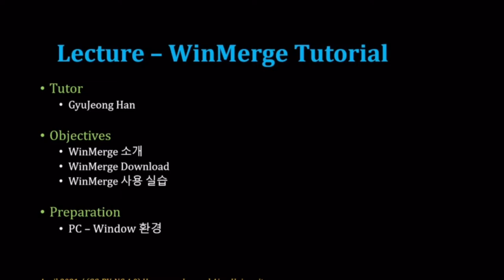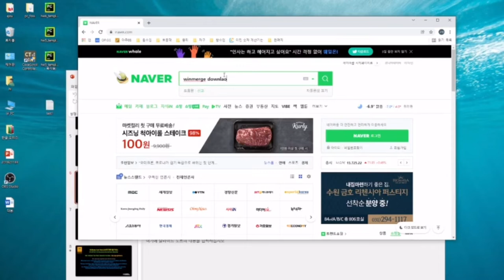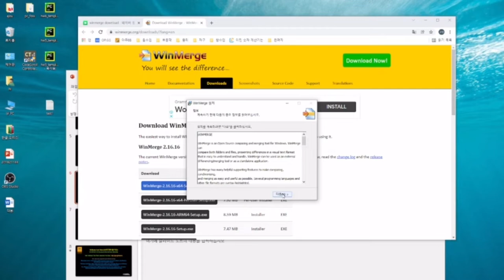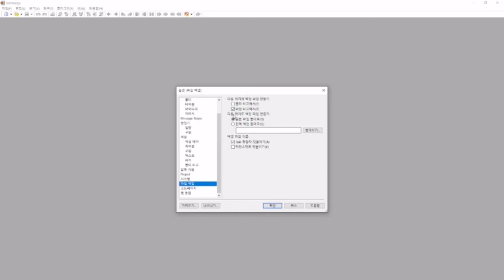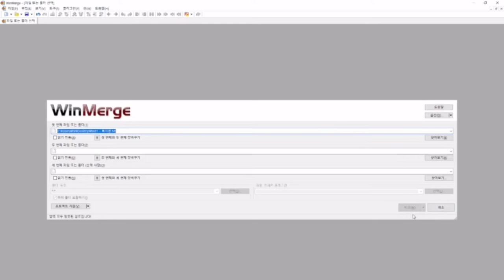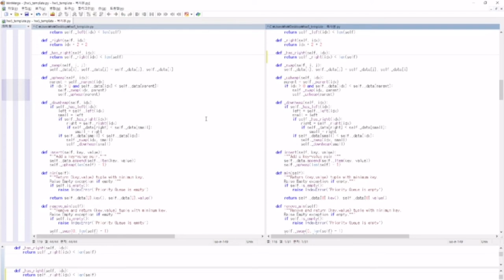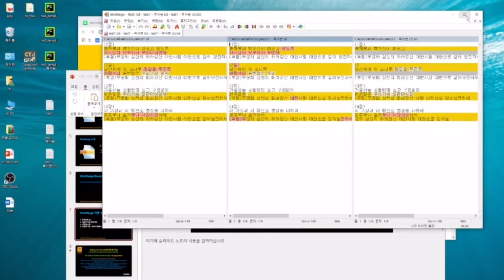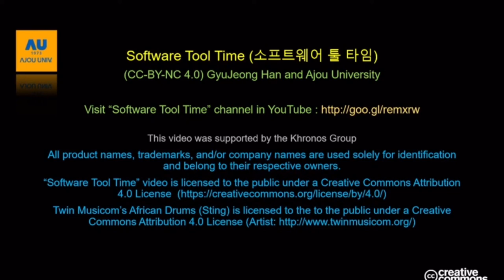[SWTT] WinMerge 사용법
아주대학교 한규정